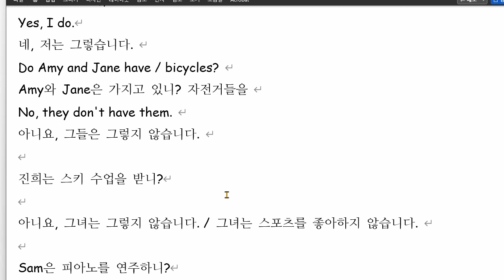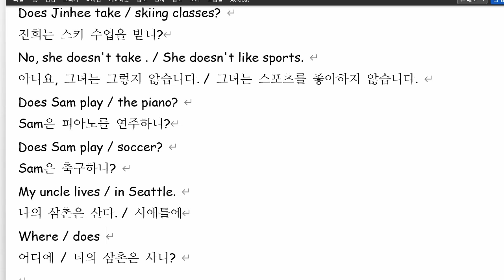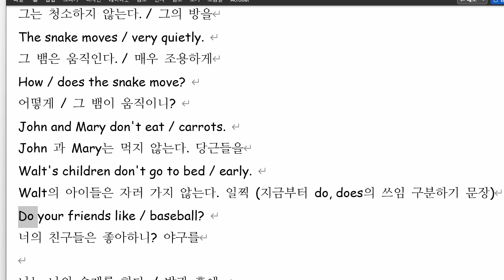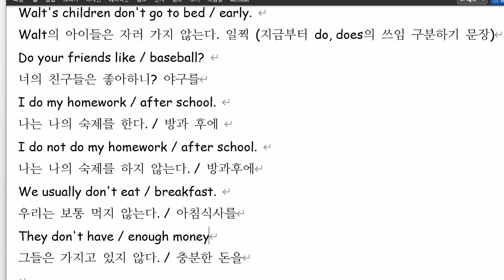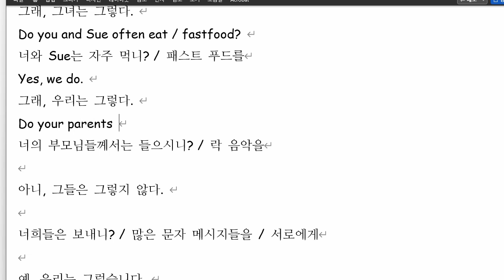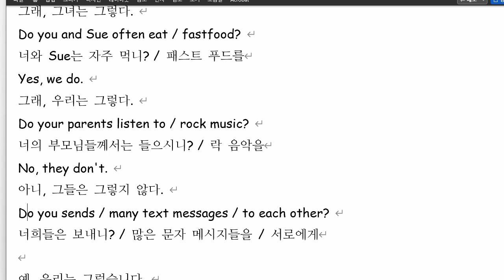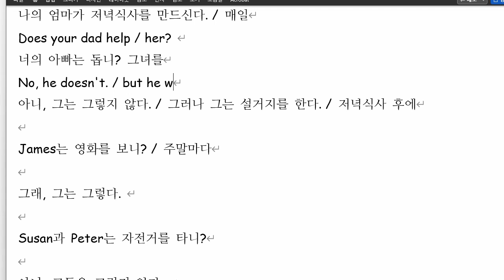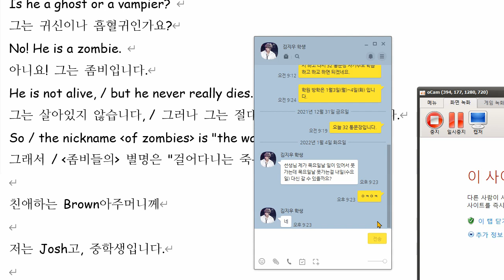김지우 2022 01 05 통문장 성취도 90